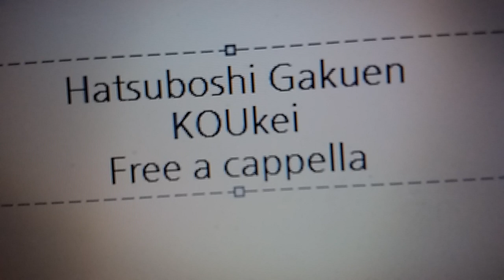学園アイドルマスター - 初星学園 - 光景 Free a cappella フリーアカペラ